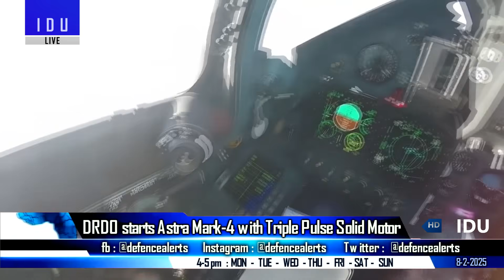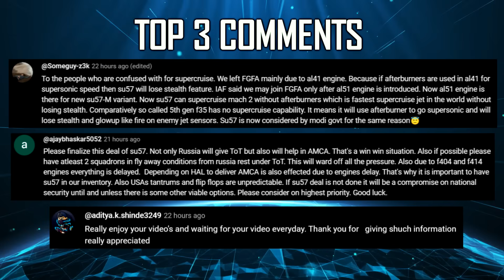Indian Defence Updates : AMCA Unveiled,New Astra MK4,Kaatil Drone,T90 Next Gen APS,110Kn Engine Deal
🔴 FAST HEADLINES :
1. 25 companies eager to partner with GTRE for New 110 KN AMCA Engine
2. amca 1:1 Scale Model at Aero India 2025
3. Army & IAF Chief's to fly together in Tejas tomorrow
4. China’s latest Type-93B submarine with 12 VLS tubes breaks cover
5. TechEagle to invest Rs 100 crore in UAV
6. Dynauton systems unveils Kaatil Jet based Loitering Munition
7. Algerian Delegation visits Goa Shipyard Limited
8. Indian Navy conducting TROPEX 2025 in Indian Ocean Region
9. India Israel Hold 13th Round of Staff Talks

🔴 DETAILED HEADLINES :
10. DRDO starts astramark4 with Triple Pulse Solid Motor
11. Dynauton systems unveils Kaatil Jet Powered Loitering Munition
12. Russia Israel France to offer Next Gen APS for T-90SM of Indian Army